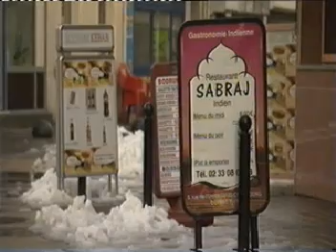Hinkley C - has same reactor design as Flamanville Nuclear Power Plant in France (EDF)